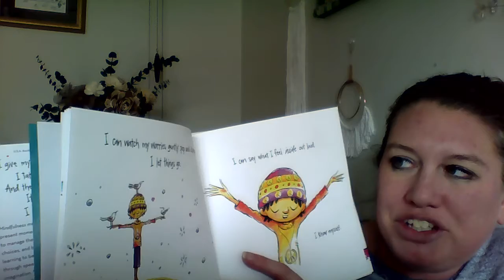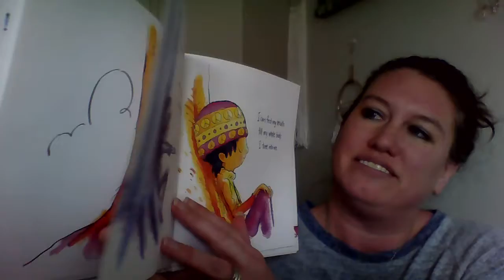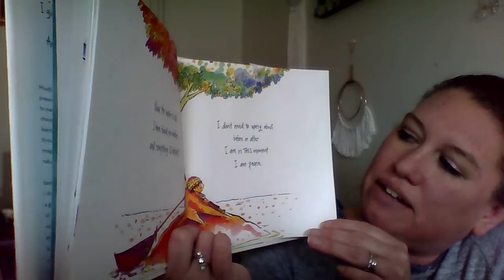Dr. Daugherty Reads a Story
Join Dr. Daugherty in reading a story!